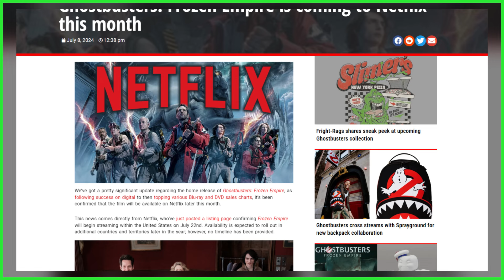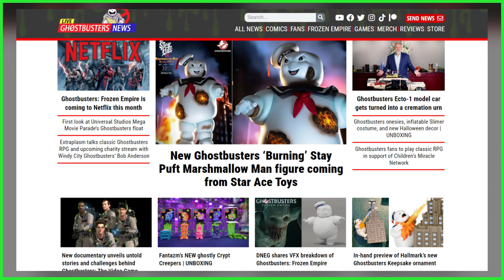Ghostbusters: Frozen Empire coming to Netflix this month, first look at upcoming Stay Puft figure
FULL STORIES:
New Ghostbusters ‘Burning’ Stay Puft Marshmallow Man figure coming from Star Ace Toys

SEND GHOSTBUSTERS NEWS FAN MAIL:
Ghostbusters News
PMB #228
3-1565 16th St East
Owen Sound, ON N4K 5N3
Canada